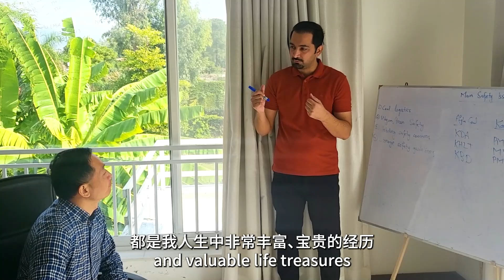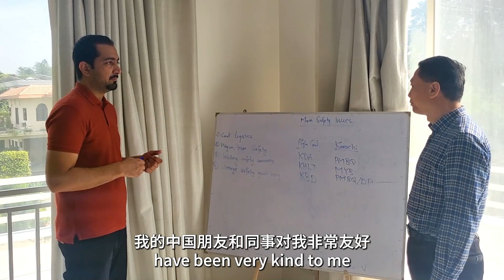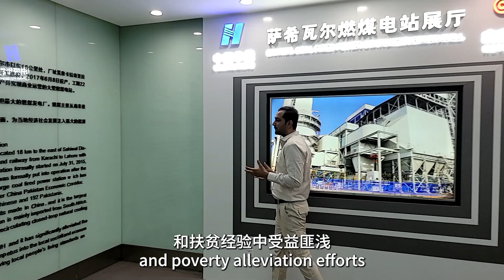China Pakistan Economic Corridor- Nouman Ali - CPEC - Sahiwal Power Plant - Proud Moment - PakChina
Nouman Ali, a "Young Pakistani" master's degree in engineering at Northwestern Polytechnical University of China, determined to serve the motherland (Pakistan) and devote himself to the construction of the BRI - "the Belt and Road".
At present, he is employed at 1320MW Huaneng Sahiwal Power Station; an efficient, clean, and environmentally friendly garden style power station and a flagship project under the CPEC - China Pakistan Economic Corridor.
Its completion has met a quarter of Pakistan's electricity shortage and the electricity needs of nearly ten million people.
Let's witness the story of Nouman Ali happening here together.